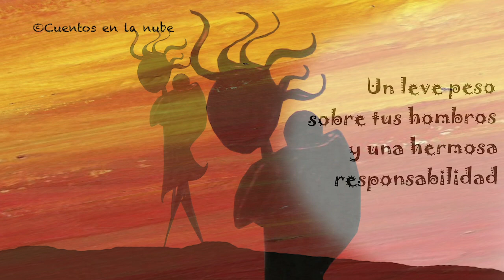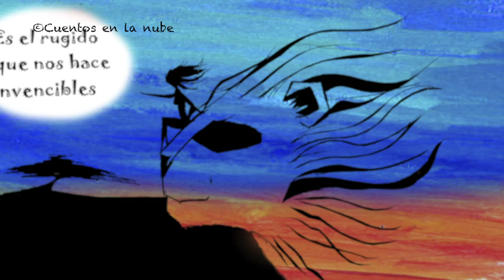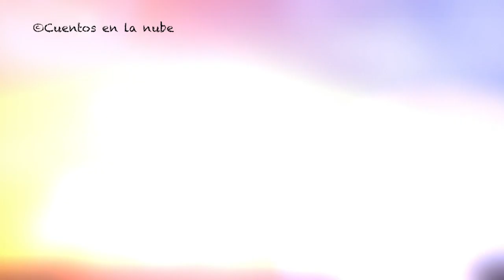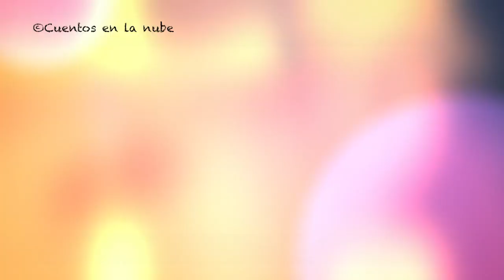MAMA ¿QUÉ ES EL AMOR? / ¿DÓNDE ESTÁ EL AMOR (COMPLETOS)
Una interpretación poética sobre lo que significa y conlleva amar a otra persona. Los álbumes ofrecen una respuesta que recoge toda la aventura, belleza y complejidad de un sentimiento que, si bien reclama compartirse, es único en cada uno de nosotros. Narrada por una madre africana, la historia brota partiendo de aquella pregunta que lo inicia todo, y luego fluye mostrando las diferentes etapas de la vida en las que el amor nos empuja y nos mueve, hasta finalizar con una conclusión que disipa todas las dudas. La voz de la madre, impregnada de experiencia y expresada a través de oraciones sencillas y líricas, va acompañada por una serie de ilustraciones que complementan sus palabras, elaboradas sobre fondos cálidos e intensos que imitan la cultura africana, aportando así una mayor coherencia. Todo ello, además de facilitar la comprensión del mensaje y llamar la atención del lector, ya sea un niño o un adulto, busca transmitir sin palabras la naturaleza libre y salvaje del amor.

TEXTO E ILUSTRACIONES: Raquel Sáez Ferreras.